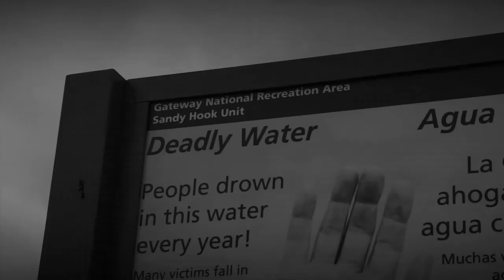Jersey Kite Teaser 2013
A quick video of the NJ kite scene with GreenHat Kiteboarding and Sandy Hook Locals.